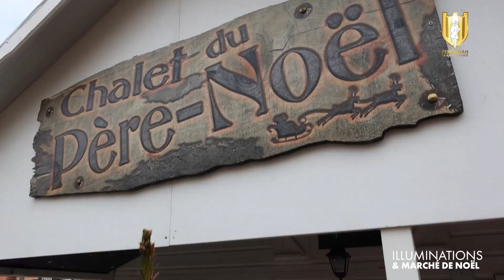PerpignanÇaBouge n°7 · Décembre 2022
Retrouvez Marion dans le numéro 7️⃣ de votre magazine Perpignan ça bouge ❗

🔎 Zoom sur les festivités et illuminations de Noël de la Ville de Perpignan avec la grande nouveauté, la Grande Parade de Noël du samedi 26 novembre 2022.

🎥 Retour en images sur la fête de la Saint-Éloi des 2, 3 et 4 décembre 2022.

🎅🏻 En immersion au cœur du Marché de Noël des AlléesMaillol & du QuaiVauban, ses chalets, ses antiquaires, et au pied du Castillet avec la Grande Roue.

📆 RDV le vendredi 23 décembre pour la dernière grande soirée de Noël avec le concert de gospel à 19h30 et le grand feu d’artifice à 20h30, et pour la cérémonie des vœux à la population le samedi 14 janvier à 14h30 aux Allées Maillol.

🎄 Et découvrez le programme des Festivités de Noël 2022 en détails et